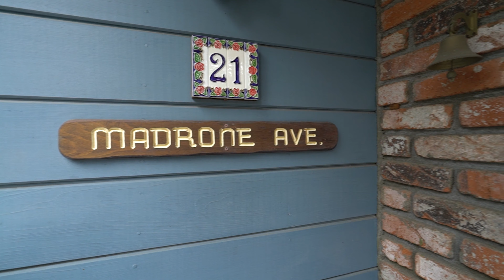21 Madrone Ave. Mount Hermon, CA - Genie Lawless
Nestled in beautiful Mount Hermon toward the end of a less-traveled road, this property is the one to see!  This place has everything.sunshine, detached 2-car garage, nice driveway, room to garden, and even a place for guests!  The 1/3 acre parcel (appx) has space to customize the yard of your dreams and provides excellent privacy from the rest of the community. The main level features a generously sized living room, den, bedroom and eat-in kitchen.  Easy access to the outside with decks and close proximity to the garage. Within Mount Hermon, there are many hiking trails and just a quick stone's throw to Henry Cowell State Park and Roaring Camp.  Nearby Felton has weekly farmer's market, Humble Sea Tavern, music, and the tallest covered bridge in the U.S.!  With forest views, yet close to beaches, Felton & Scotts Valley, this home has lots of possibilities!

AMENITIES:
Large Lot2-Car Garage
Wood Burning Fireplace
Walk-In Closets
Forest Views
Outdoor Patio
Garden Sheds
Sunny Parcel
Large Primary Bedroom
Kitchen Pantry
Bay Window
Ceiling Fans
Possible Guest Quarters
Off-Street Parking
Great Commute Location